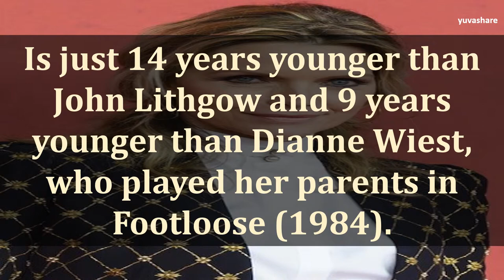BIOGRAPHY OF LORI SINGER